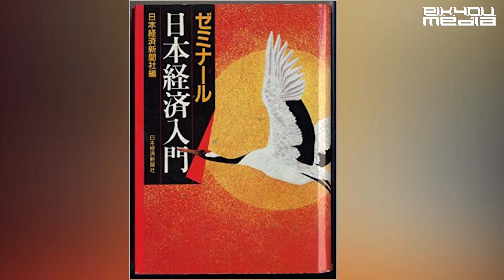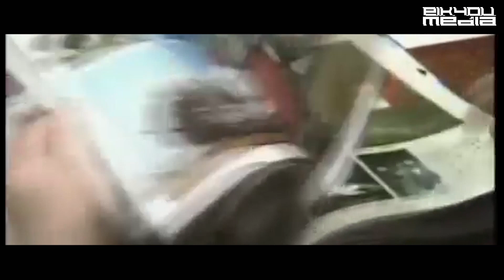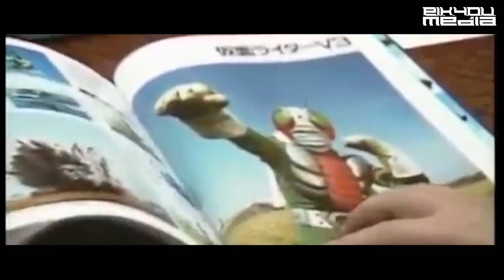PENCIPTA MUSUH KAMEN RIDER?? Mari berkenalan dengan kreator karakter Villain/Monster Kamen Rider!!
Siapa sih sebenarnya pencipta pencetus, penggagas atau pembuat para karakter monster atau Villain yang ada dalam serial Kamen Rider ? mari kita bahas sama-sama ^^